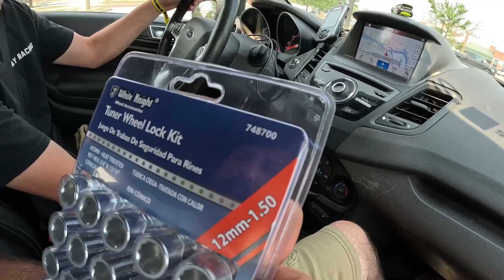Sick Summer 2023 Day Zero 0 Tech-n-Test Plenty of Action and Chaos Cordova Dragway, IL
Wow! This is just the Tech-n-Test day at Cordova Dragway, IL and if it's any indication of how the rest of the week goes, We are totally stoked.
There's so much action, it's hard to take it all in.   Briefly spoke with Cleetus McFarland super nice guy, awesome weather and great people.
Spoke with Jared with Slow ass Racing, checked out his 1987 Chrysler Town and Country Wagon, 2.5 liter with a five speed, big Precision turbo, on Youtube
      A chat with Tony Wisman owner of a beautiful 1969 Dodge Dart GT.
      We spied a Nacho Cuda clone, a 69 Barracuda notch back, it's a 413 bored to 426 stroked to a  470.
     Talked with  Chuck Sorensen about his 64 Plymouth Valiant, gen 3 Hemi, bored and stroked to a 410 CID, topped with dual quads.

TO SHOW YOUR SUPPORT:  Consider a membership.

SEND US STUFF:
BTP HQ